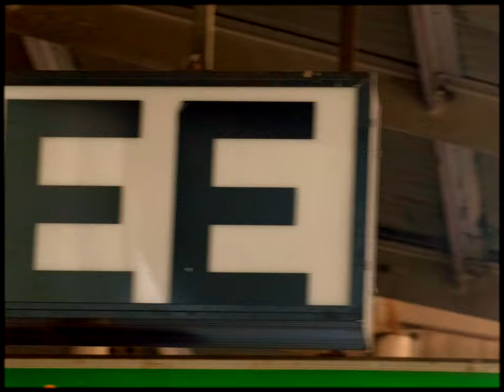searching for coffee and answers (in a city)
🎥 Written and Directed by Hano Lokman

(i have scripts ready Hollywood! pick up the phone you cowards!)

→ Airegin - Maynard Ferguson
→ The Beginning of the End - Headache

🌏 Camera Operating & Title Cards by @createdbylano